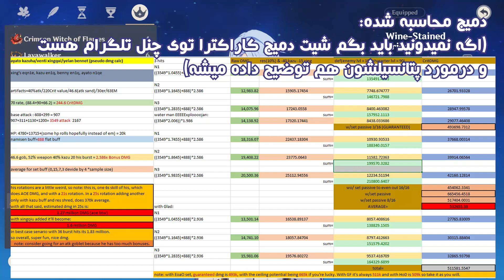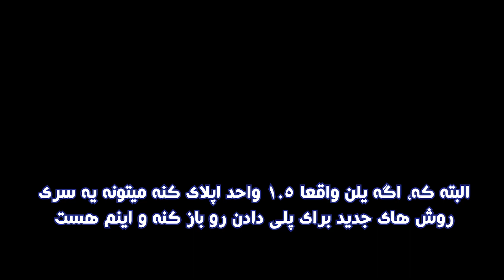کامیساتو آیاتو، ستون شکیبایی | Genshin Impact Kamisato Ayato | گنشین ایمپکت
اینم ویدیو آیاتو
*اون تیکه اول اینترو که یه باکس به ظاهر بی معنی بالا سمت راست هست  درواقع باید باکس ویس 22 دقیقه ای میبود ولی به خاطر مشکلات زیبای رندر کردن دیگه بیخیال فیکس کردنش

زمان بندی:

00:00 اینترو (تخخ)
01:14 تلنت ها
03:59 کانس ها
04:41 سلاح ها
06:01 آرتیفکت ها و بیلد
07:52 کامپ ها
10:36 داستان و شوکیس
12:24 روزی روزگاری...
13:21 اوترو